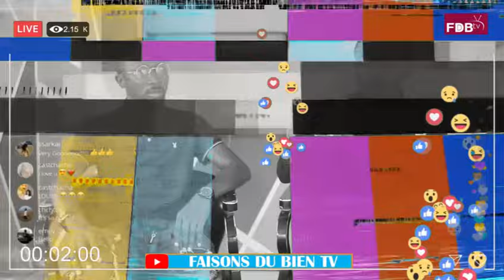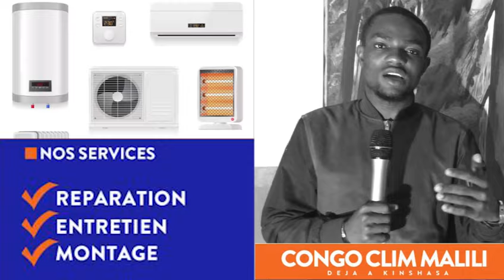TRISTE MESSAGE👉PDT FELIX TSHISEKEDI EN URGENCE PROPH EN LARME😭NZAMBE ATALISI 5 PAST EYE MABE BOYOKA